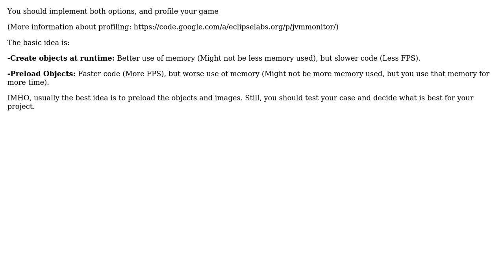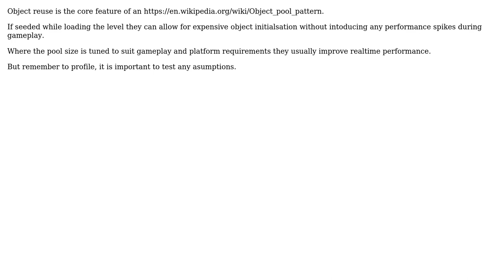Software Engineering: Java Game. Preload objects and reuse vs create objects at runtime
With thanks & praise to God, and with thanks to the many people who have made this project possible! | Content (except music & images) licensed under CC BY-SA | Music | Images & others | With thanks to user Mayuso user Kelly Thomas user Bogdan and the Stack Exchange Network Trademarks are property of their respective owners. You are responsible for your own actions.